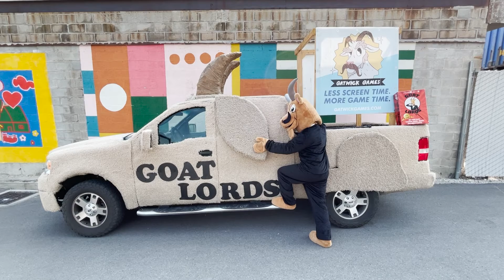Carpeted Goat Truck!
Play Goat Lords the Card Game!